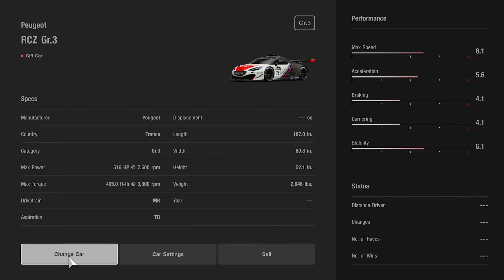Gran Turismo Sport (PS4) - Part #49 - Circuit Experience // Circuit De La Sarthe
Episode 49 // Campaign Mode // Circuit Experience // Circuit des 24 Heures du Mans

Next up is the legendary LeMans circuit, the second longest track in the game after the Nurburgring. Since the Gr.1 cars in general were developed for the 24 hours of LeMans race, instead of the usual Gr.3 car we get to do this one in a Porsche 919 Hybrid LeMans race car.

Game: Gran Turismo Sport (Version 1.68)
Developer: Polyphony Digital
Game Engine: Proprietary
Playthrough Platform: PlayStation 4 (Played on a PS5 through Backwards Compatibility)
Game Native Resolution: 3840x2160p @ 59.94 frames per second
Playthrough Resolution: 2560x1440p @ 59.94 frames per second
Capture Device: Hauppauge HD PVR Pro 60